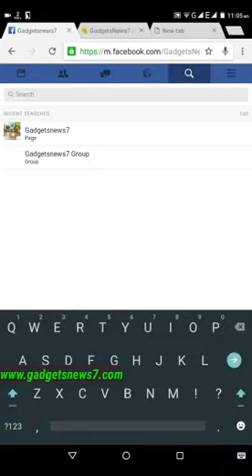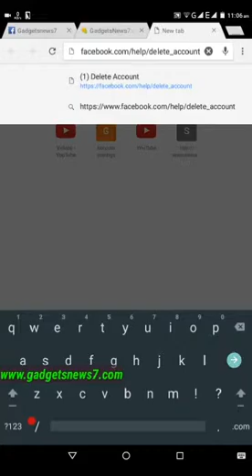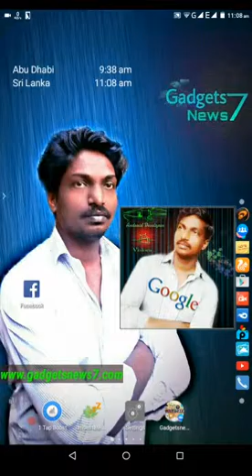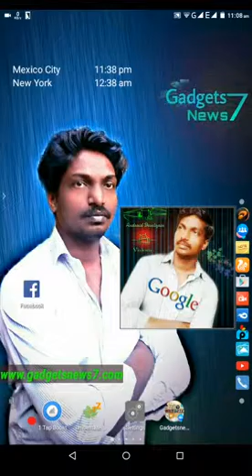Facebook Account Permanent Deleted 2016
Very Easy Step For Tamil Language